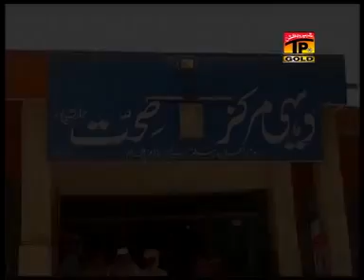August 15, 2017